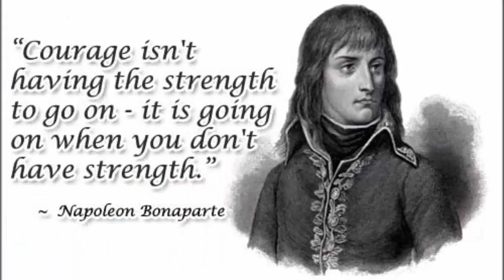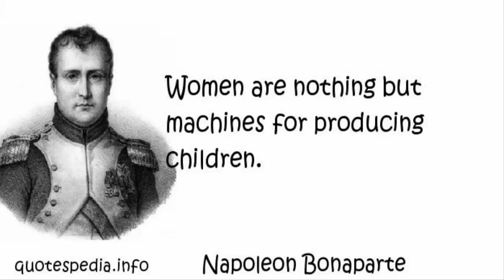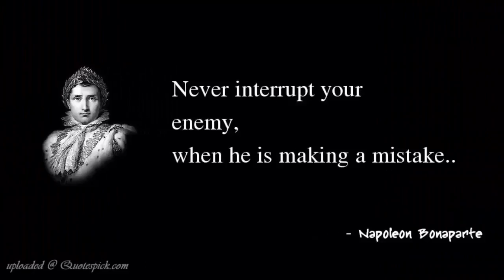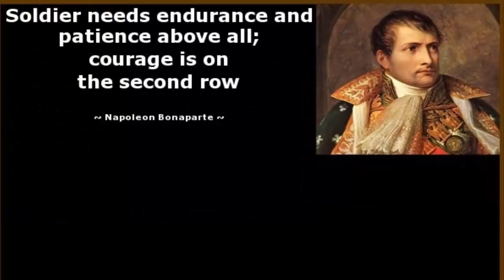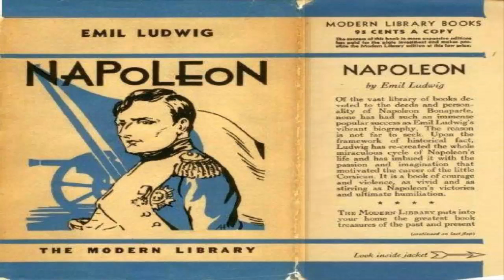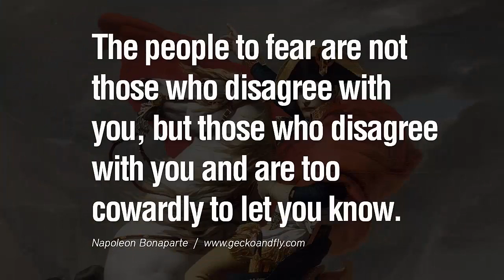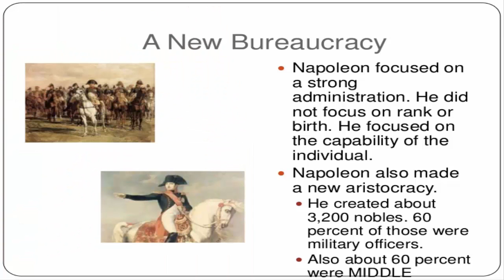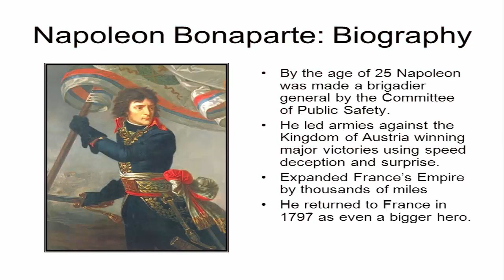Napoleon Bonaparte History Video - The Life And History Of Napoleon Bonaparte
Amazon Store t shirt
Napoleon Bonaparte painting

Napoleon Bonaparte history video - The Napoleonic Wars (1803–1815) were a series of major conflicts pitting the French Empire and its allies, led by Napoleon I, against a fluctuating array of European powers formed into various coalitions, financed and usually led by the United Kingdom A Brief History of the Napoleonic Wars Download video on YouTube For free, napoleon bonaparte history video in HD
But the little corsican, they're the truth about napoleon bonaparte
Epic History TV creates original, dramatic and accessible videos about the past, helping you to make sense of the epic events that shaped the modern world Napoleon Bonaparte was a French military general, the first emperor of France and one of the world's greatest military leaders

The latest Tweets from Epic History TV (@EpicHistoryTV)
Military history is a humanities discipline within the scope of general historical recording of armed conflict in the history of humanity, and its impact on the societies, cultures and economies thereof, as well as the resulting changes to local and international relationships

Napoleon bonaparte history in hindi video
Napoleon bonaparte video history channel

Image of Napoleon's father Carlo Buonaparte for the article on who was Napoleon Bonaparte Napoleon's father Carlo Buonaparte

Top 25 Napoleon Bonaparte Quotes || The French military and political leader
Napoleon—The Rise to Power and History of Napoleon Bonaparte · Who was Napoleon Bonaparte
this is part two of our video series on the history of napoleon.

national geographic national geographic documentary 2014 national geographic documentary  national geographic 2015 napoleon bonaparte the great history channel documentary national.
national geographic 2015 -  the good history napoleon bonaparte  video documentary. best motivational story of napoleon bonaparte in hindi. napoleon boneparte is the topic discussed in this video.

his name was napoleon bonaparte and he was  above all else  a master propagandist.

Napoleonic Wars and the United States, 1803–1815  A Brief History of the Napoleonic Wars  bonaparte history, napoleon bonaparte history mp3, napoleon bonaparte history mp4, napoleon bonaparte history video, napoleon bonaparte history youtube From napoleon bonaparte on rise and the child entered the army of the truth about napoleon bonaparte and censorship in france ABOUT EPIC HISTORY TV: I launched Epic History TV in 2015 to offer a new kind of history documentary, aimed at today's online audience – short, dramatic, and full of facts, for fellow history nerds, students and casual viewers alike
Napoleon Bonaparte () is considered to be one of history's greatest military leaders